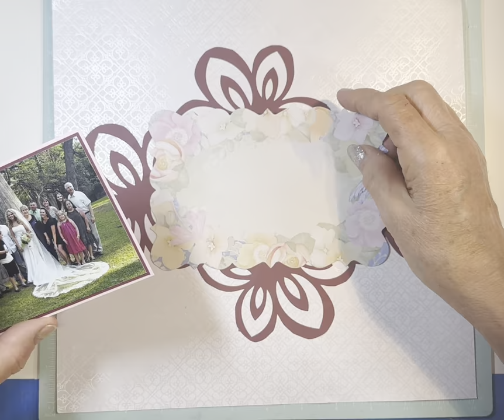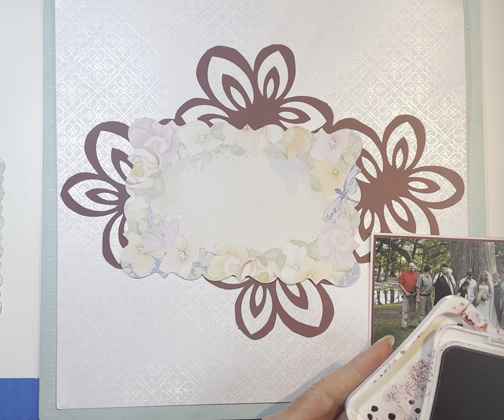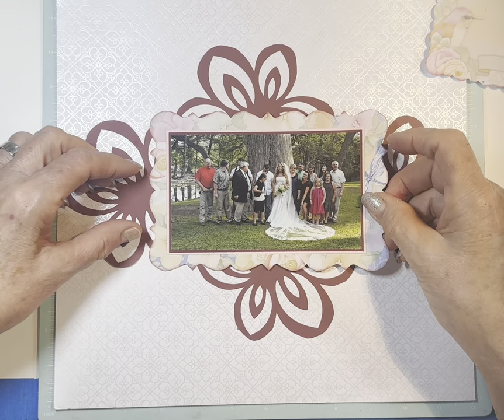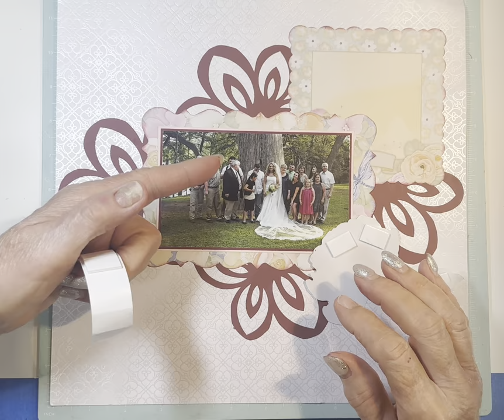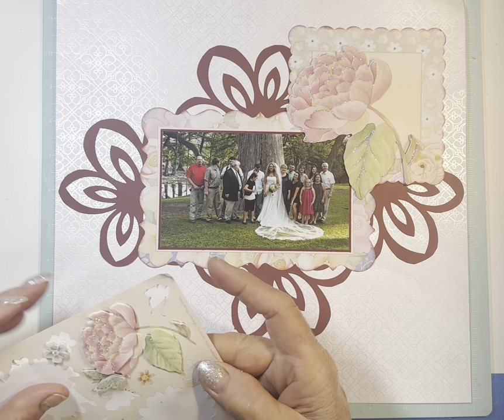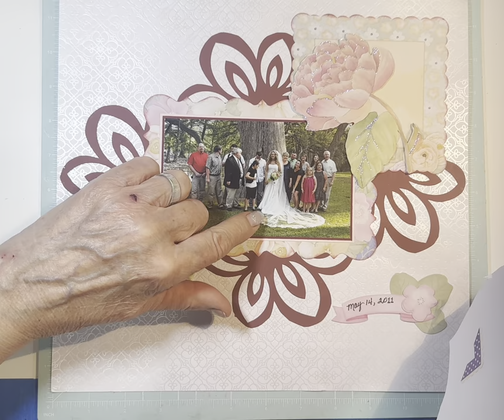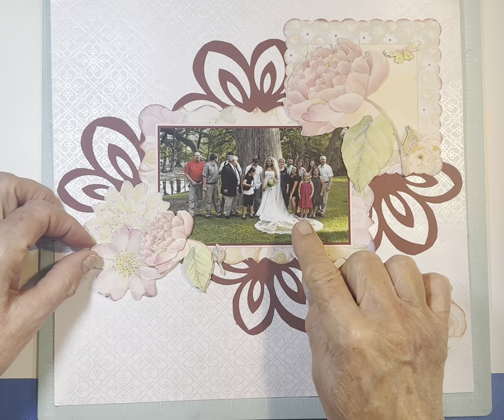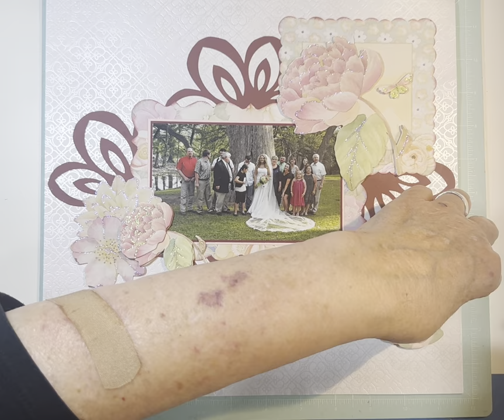All About The Base -#6 Wedding Party